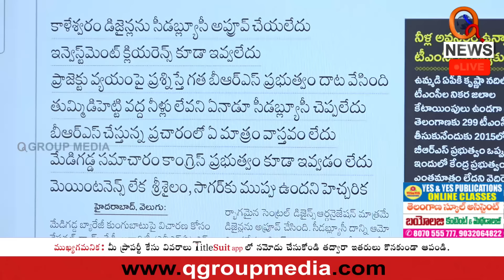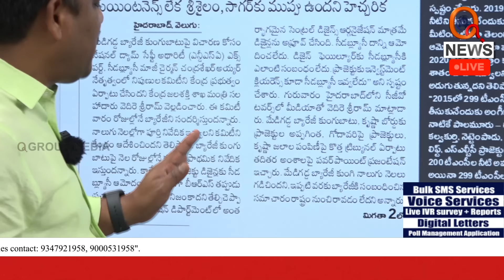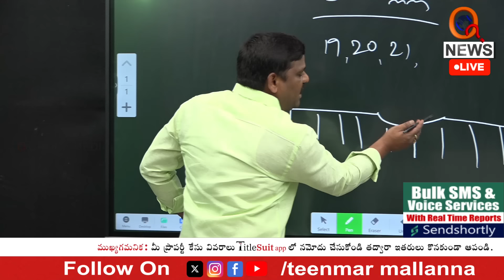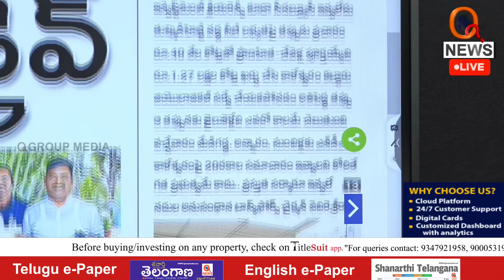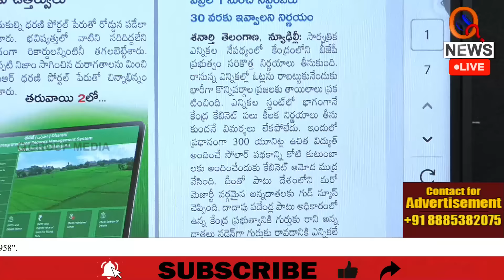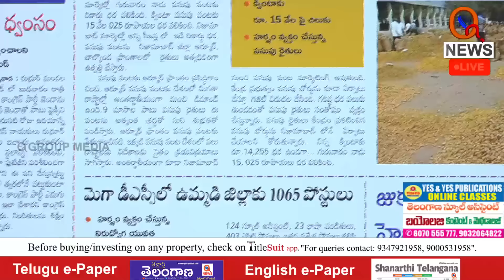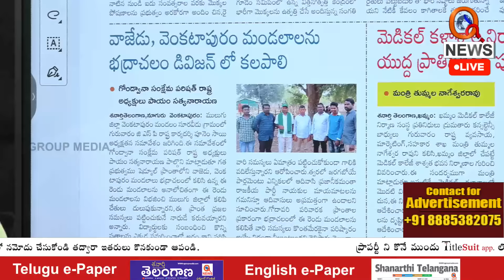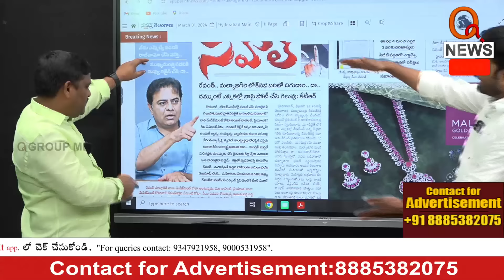Morning News With Mallanna 01-03-2024 | News Papers Headlines | Teenmarmallanna | QnewsHD